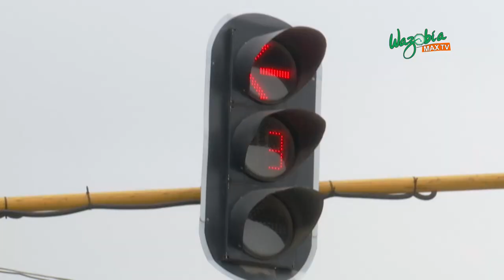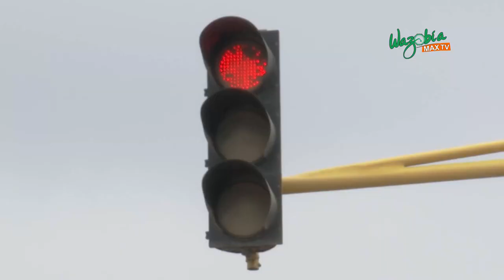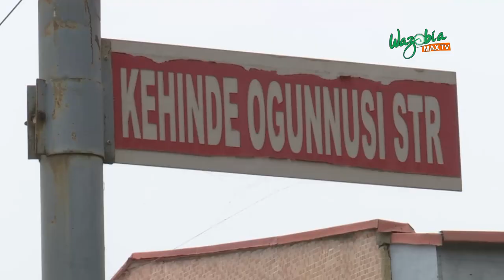FEMALE KEKE NAPEP DRIVERS - Wazobiamax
NELLIE AND NGOZI SHARE THEIR EXPERIENCES AS FEMALE KEKE NAPEP DRIVER.

Follow WazobiaMax TV on Twitter Lagos Nigeria facts transgender